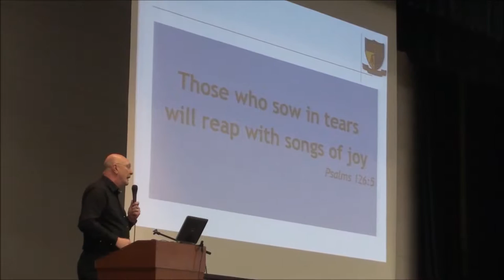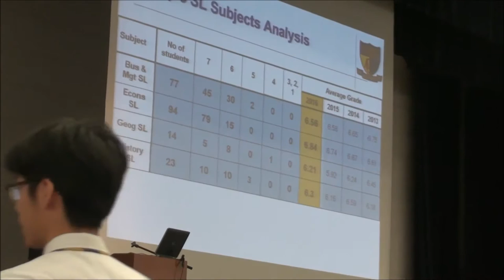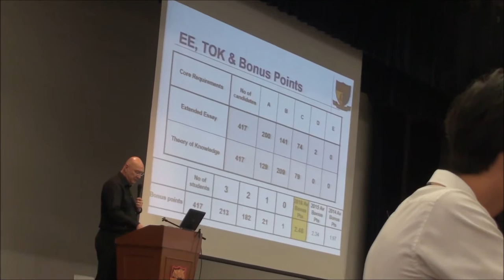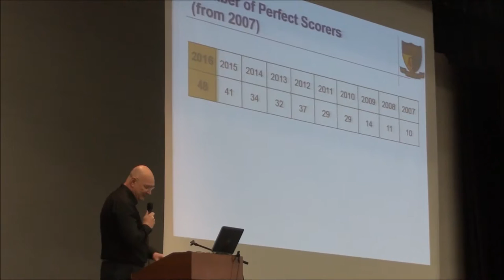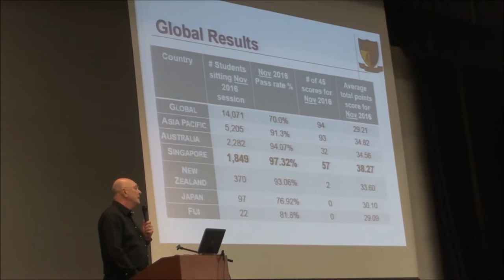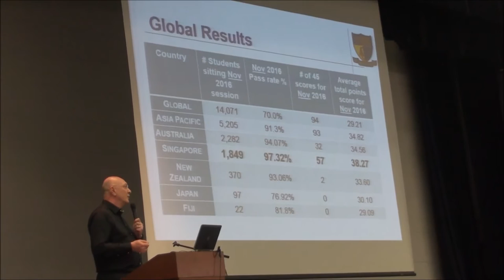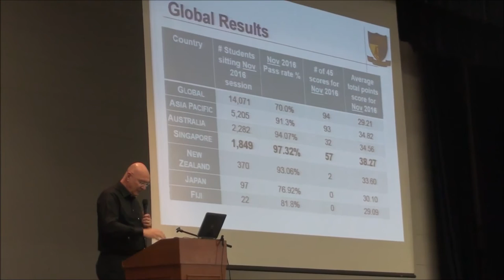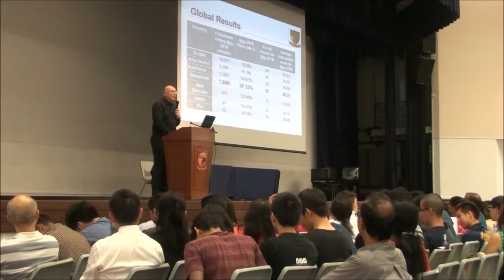2017.01.05 Anglo-Chinese School (Independent) 2016 10th Cohort IB Results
Principal's Presentation